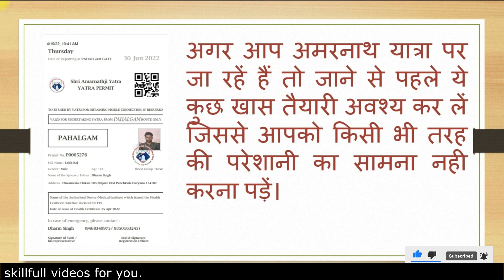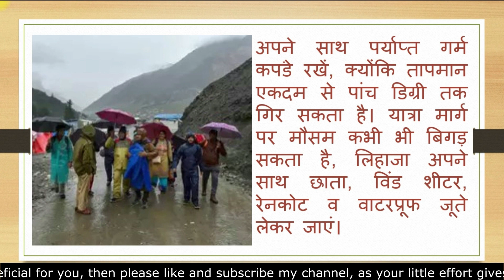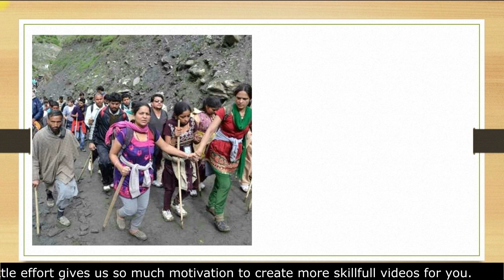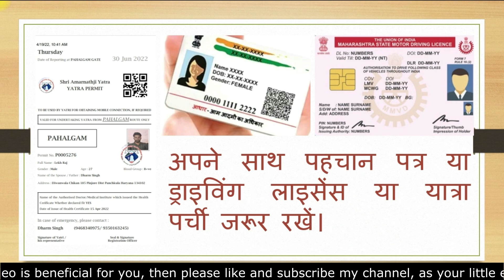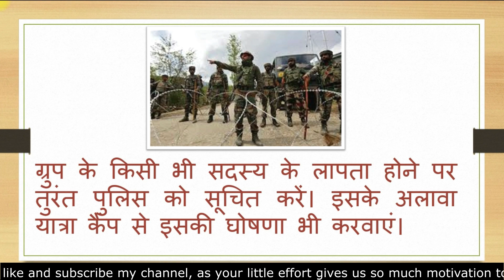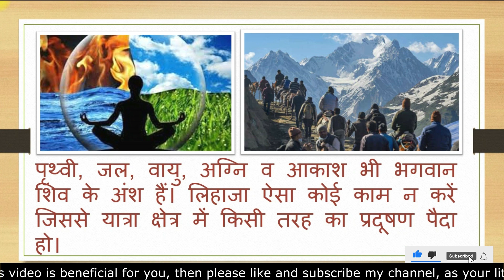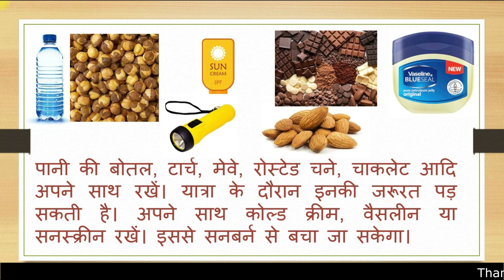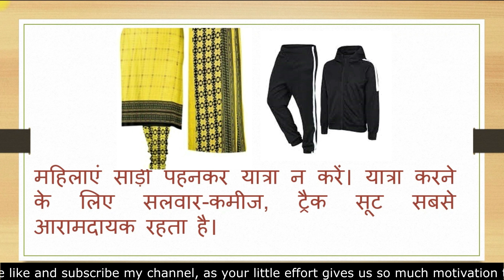Amarnath Yatra 2022 | क्या करे क्या नहीं || अमरनाथ यात्रा में क्या-क्या सामान ले जाएं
Hello Viewers, Welcome to my channel 𝐌𝐮𝐤𝐮𝐥 𝐄𝐱𝐩𝐥𝐨𝐫𝐞 𝐀𝐃𝐃𝐀 which is completely meant for those who loves to travel and willing to know about its event, past history and upcoming events related to the place.

This video tells what to do and what to carry during Shri Amarnath Yatra 2022. I hope you would definitely enjoyed it.

My Name is 🅼🆄🅺🆄🅻 🅿🆄🆁🅸, and really love to give information to others related to travel and events. This channel is meant for information related to travel, food, events of different parts of the world. I hope you would definitely enjoyed it.